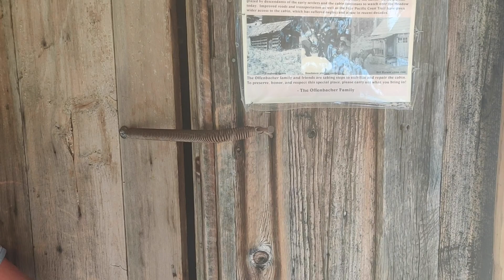Vienna Sausage and Jello Sushi for lunch || PCT 2020 || 29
Montana born and raised brother and sister Jakota and Jerica Schatz love challenge. They seek challenge both in their careers and personal life. in 2020 they decided to take time off of work to do what they love of pursuing challenge on the trail. In this series they take on the Pacific Crest Trail or PCT which is a 2,560 mile trail spanning from Mexico to Canada traveling though California, Oregon and Washington. As they hike the trail they are supporter by their brother and filmmaker Jurney Schatz, and their mother. as Jakota and Jerica hike, Jurney and mom drive along nearby highways and meet up every few days to resupply the hikers with food and other gear.